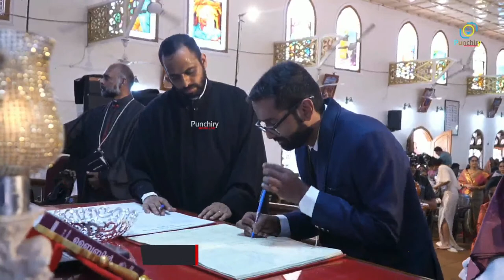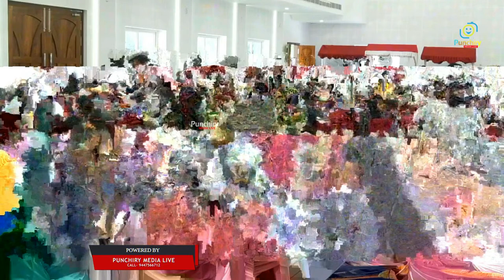JIM WEDS SHREYA | WEDDING LIVE WEBCAST | 20/04/2024